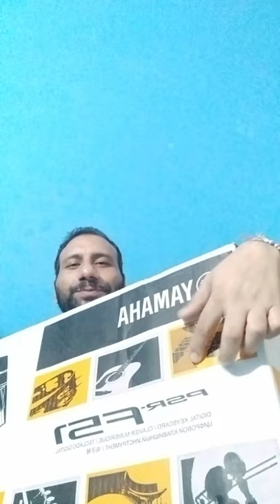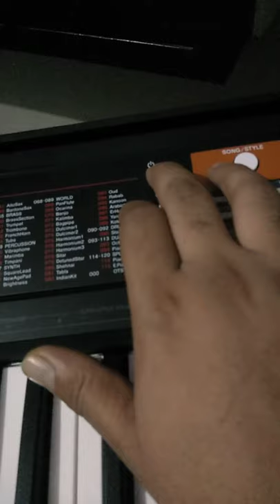"Titanic"🏊Itne 🌦️Tej Barish 🌨️ Jaha🥺waha🥺 Pani😳TQ Amazon🙏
🙏Safety ❤️First 👨‍👩‍👧‍👦 Stay ❤️Safe 🙏🙏T.cr🙏
Doston, 😍 aaj mai 🤩ek video bna rha hu mujhe aasha h ki ap logu ko bahut maja 🤣🤣😍🤩ayega ese dekh ke 🤩🤣😍🙈🙈🙈 plz sab log ghar mai he rahai bhar bhut tez barish ho rhe hai jha bhi ap log ho wahi rahai.
     🙏🙏Safety first🥇🙏Stay Safe🙏..

YAMAHA PSRF51  (Digital keyboard 🎹🎹🎹🎹) ki unboxing

Maine Ghar 🏠🏡🏘️👨‍👩‍👦👨‍👩‍👦walu ko bola tha ki mera product ayega   wo check kar lena  ki wo tuta ya kharab  na ho  ghar walu ne ki unboxing   kikyu ki mai ghar par nai tha fir se use waise he rakh diya .jaise wo aya tha ye 🤩🤣..jab mai ghar aya to ayaa to 🥰 maine dekha 😍😍maine socha🤔🤔🤔 kyu na ap logu k sath bhi share kiya jaye (piano prsf51) eske bare mai

Mai "Amazon " walu ko bhi 🙏🙏TQ so much❤️❤️ jo apne itna kast kiya barish mai 🎹🎹 ko safety se  ghar mai pahuchaya  mai Bhgwan 🙏🙏se prathana karta hu ki ap log jha par bhi jayai ap safe rahi🙏🙏

Es video ko suru se last tak jarur dekhai or apko bahut maja ayega notanki mai
or ek song ko baja ke dikhaunga..apko pasnd ayega ..

 Titanic song -"MY Heart ❤️ Go On"

Piano tutorial by ---kamal Lohani🥰😍

Songwriters: Will Jennings / James Horner